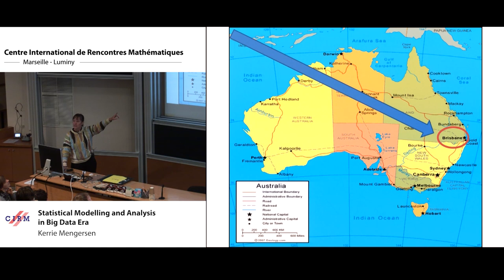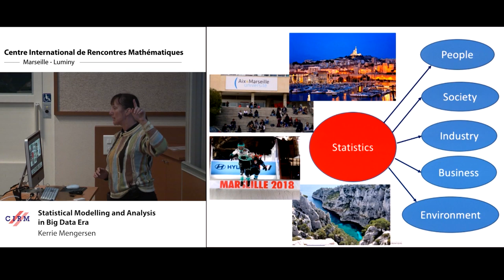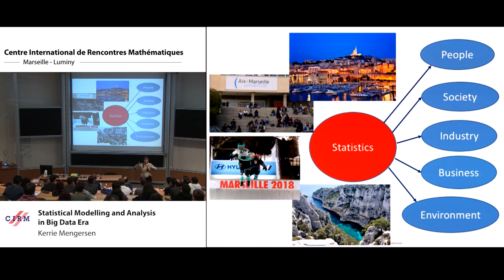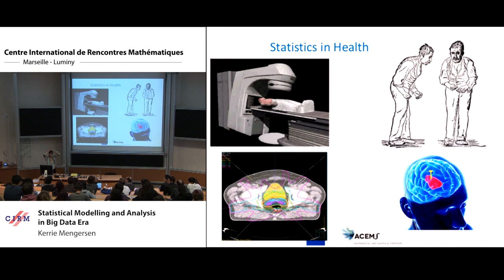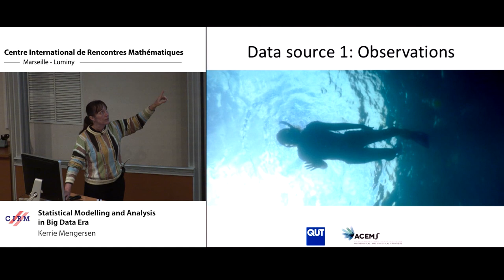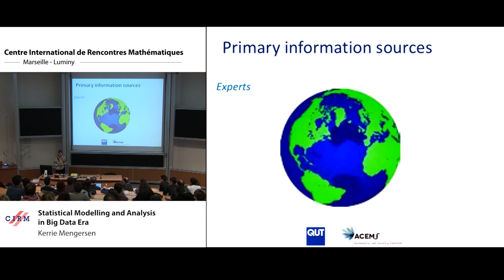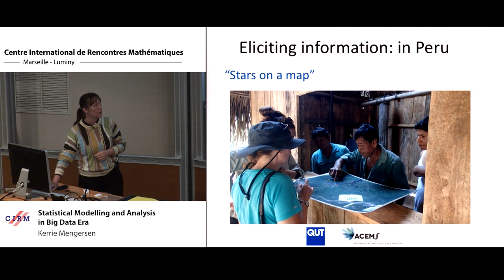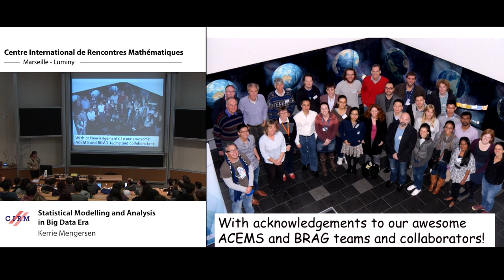Kerrie Mengersen: Statistical Modelling and Analysis in the Big Data Era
Résumé : ​L'intérêt pour l'intelligence artificielle (IA) s'est considérablement accru ces dernières années et l'IA a été appliquée avec succès à des problèmes de société. Le Big Data, le recueil et l’analyse des données, la statistique se penchent sur l’amélioration de la société de demain. Big Data en santé publique, dans le domaine de la justice pénale, de la sécurité aéroportuaire, des changements climatiques, de la protection des espèces en voie de disparition, etc.

​C'est sur ces grands défis actuels et à venir que se penche Kerrie Mengersen, statisticienne australienne en résidence pour six mois au Cirm-Luminy (titulaire de la Chaire Jean-Morlet), aux côtés de Pierre Pudlo, Mathématicien à Aix-Marseille Université.

​La Chaire Jean-Morlet et le Cirm profitent de la richesse scientifique de cette résidence de chercheurs pour proposer une conférence à destination des lycéens et étudiants : seront ainsi abordées les différentes problématiques pour lesquelles l'intelligence artificielle et le big data jouent un rôle considérable.

Conférence enregistrée dans le cadre de l'après-midi  "Data is everywhere" le 28 novembre 2018 au Centre International de Rencontres Mathématiques (Marseille, France).